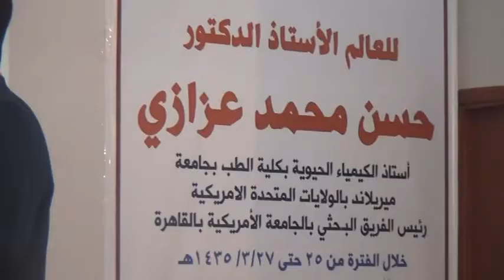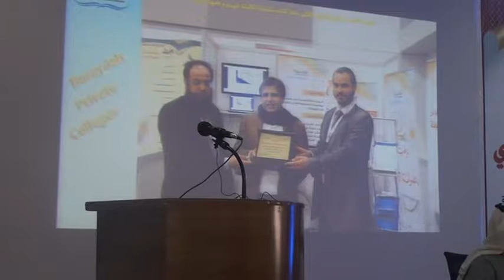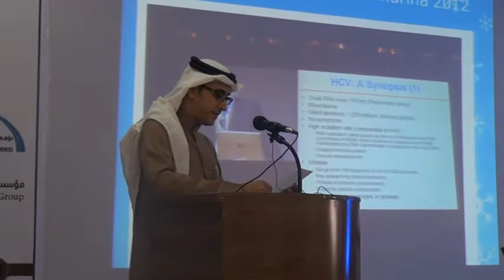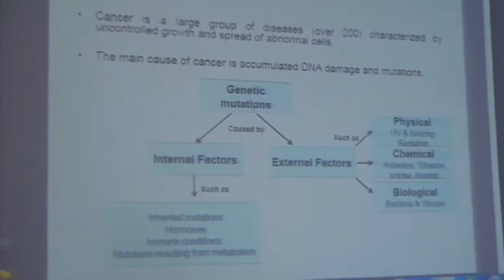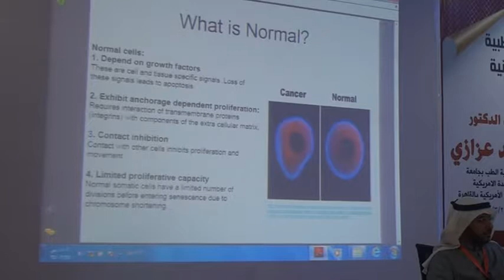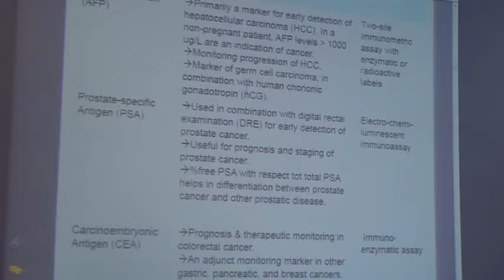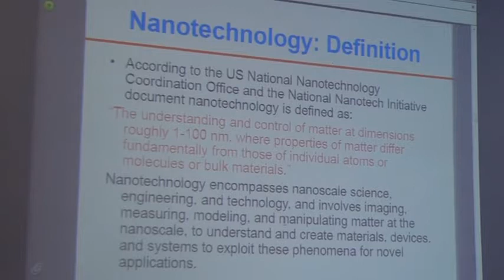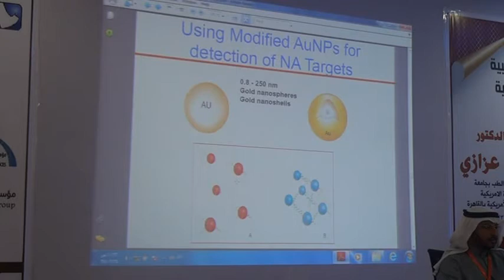Nano Technology Conference Held at Buraydah Private Colleges, Buraydah Al-Qassim 1/7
Dr. Muhammad Hassan Azzazi, Delivers 3 days lecture on Nano Technology at Buraydah Private Colleges Buraydah Al-Qassim.